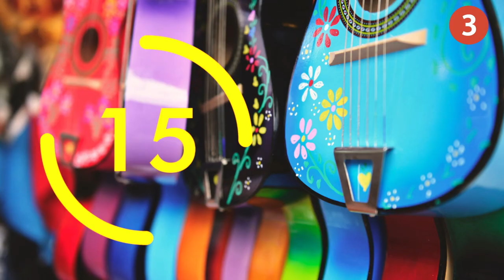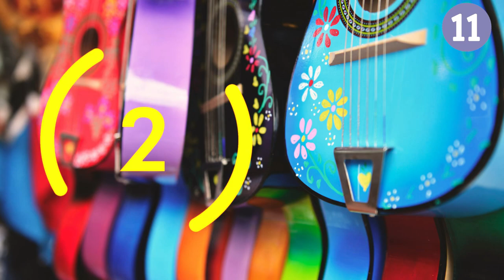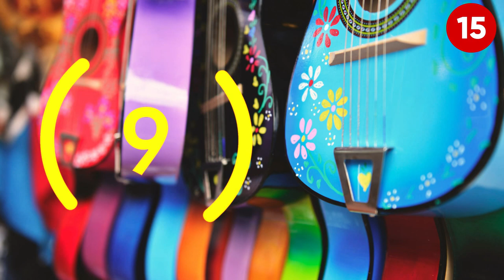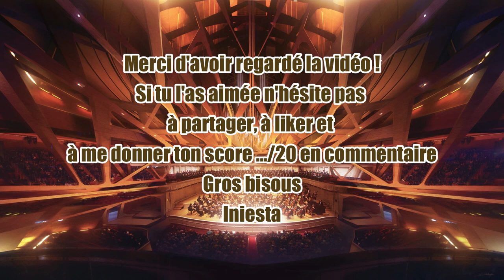BLIND TEST INSTRUMENTS DE MUSIQUE FACILE PARTIE 2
Bienvenue sur ma chaine YouTube, nous nous retrouvons, ici, pour faire la partie 2 du blind test instruments de musique. Vous pourrez ainsi tester vos connaissances.

Si la vidéo vous plaît, n'hésitez pas à mettre un like et à partager la vidéo à tous vos amis pour qu'ils puissent également tester leurs capacités.

Bon amusement !